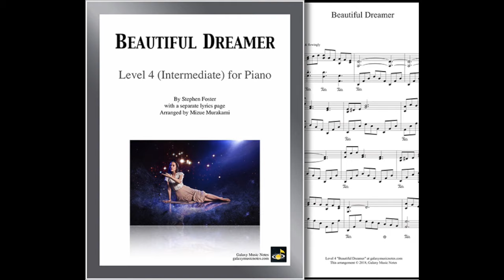"Beautiful Dreamer" by Foster arranged for Level 4 (Intermediate) Piano Solo by Mizue Murakami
"Beautiful Dreamer" by Stephen Foster, arranged for Level 4 (intermediate) piano by Mizue Murakami. Its sheet music available from Galaxy Music Notes. (Also the arrangements of other levels for "Beautiful Dreamer" available).

"Beautiful Dreamer" is an old folk song written by an American composer & lyricist, Stephen Foster. It is considered to be the last published work of his. It has a beautiful calm melody, and it seems that he wrote it for remembrance of his close sister.